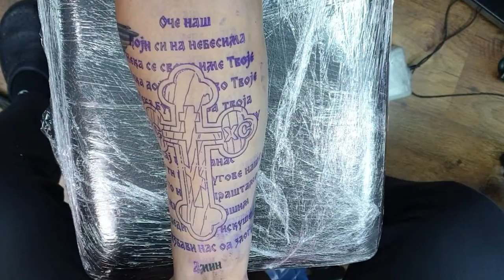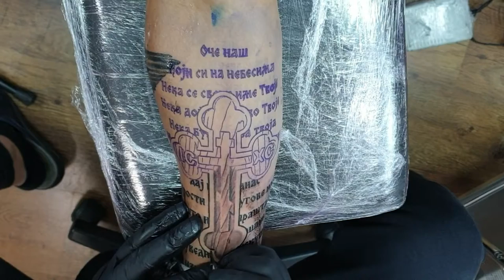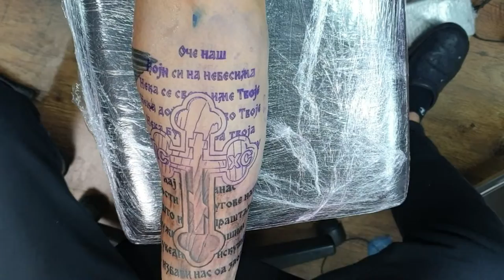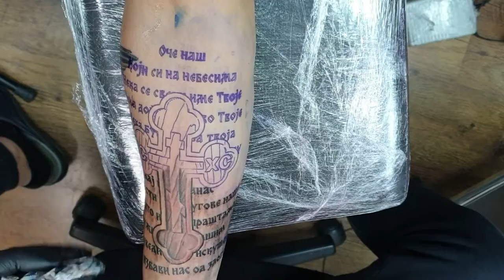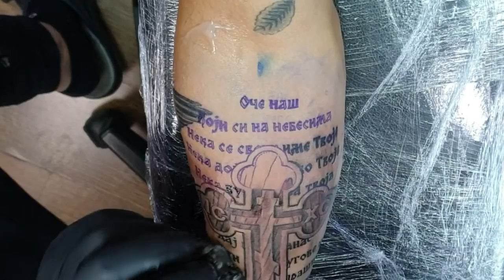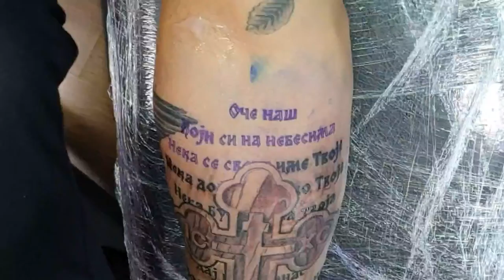tetovaza oce nas koji si na nebesima.......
Hello everyone!!!

My name is Dejan Mirkovic. I was born in 1972 in Nis, Serbia. I started tattooing in 1987, and in 1995 I started doing tattoos professionally. My studio is called Zohar Tattoo and it is located in a shopping center in Nis, Serbia

I like to do realistic black and gray tattoos the most.

In 1995, I bought my first tattoo equipment,(Huck and Spulding)

  *MATERIALS THAT WE USED IN VIDEO;
Tattoo Machine : Cheyenne Sol Nova
İnk : eternal - dynamic - world famous - intenze
tattoo cetriges : cheyenne,elite